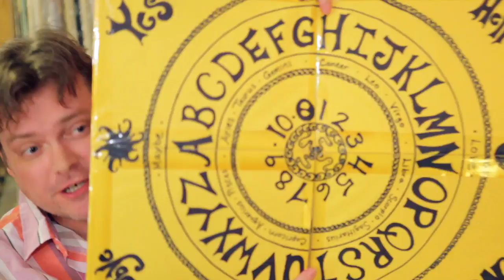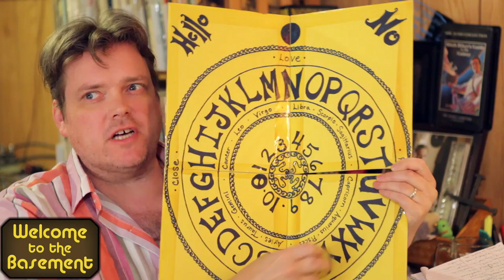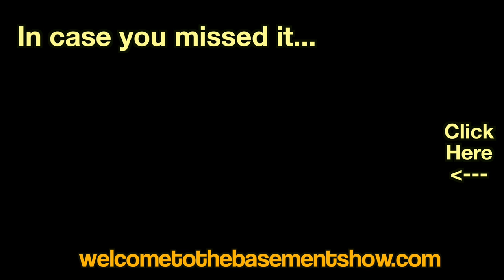Big Trouble In Little China | Welcome To The Basement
Join us on the ol leather couch as we attempt to defeat the elemental evil of Lo Pan with our good buddy Jack Burton. John Carpenter's classic action flick kicks off August.
In Seen It we get lo-fi with some old VHS tapes: vampires, duellists and plaid-less dead men.

Welcome To The Basement" is a show about watching, discussing and having fun with movies. Matt chooses the movie and Craig doesn't know what it is until the cameras start rolling, so none of the discussion or riffing is planned ahead of time.